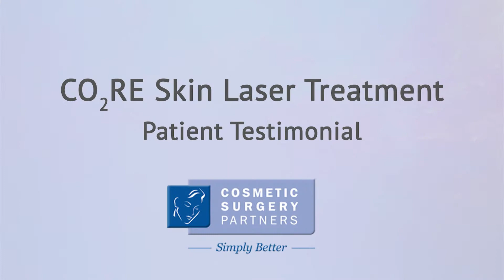CO2RE fractional skin laser treatement review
-- Helga Kessler patient review / testimonial for Cosmetic Surgery Partners. Helga, 71 was operated by Mr Nick Percival of Cosmetic Surgery Partners, it's 10 years on since she's had the laser skin treatment and she is still getting compliments.